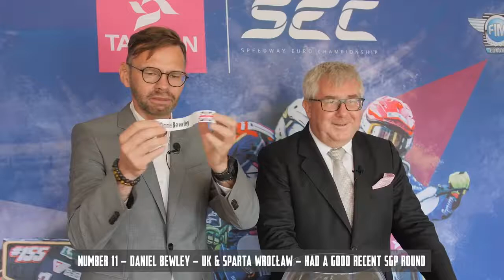🏍️📐Tauron Speedway Euro Championship 🇪🇺